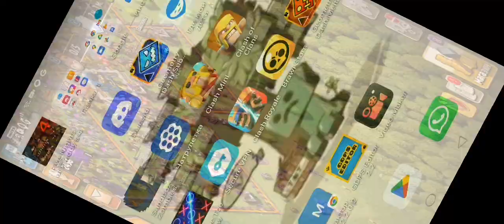5 августа 2022 г.